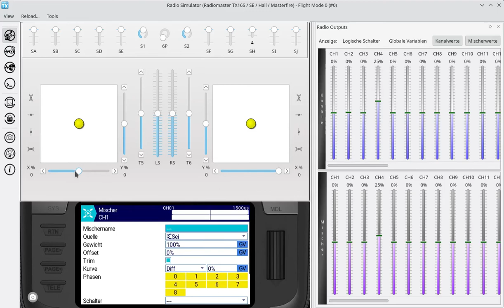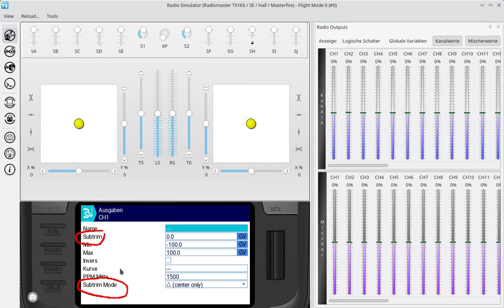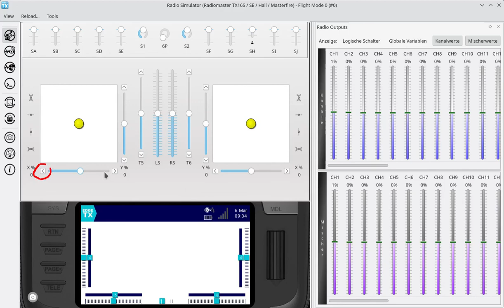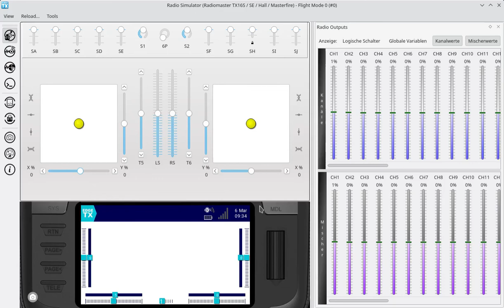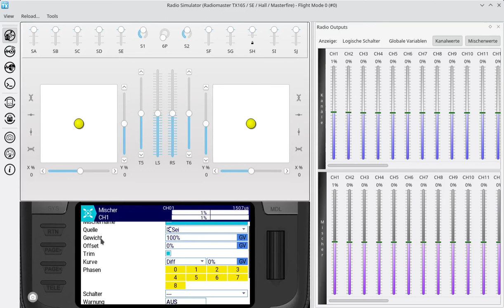OpenTx weekly - Folge 093: Trimmung (1)